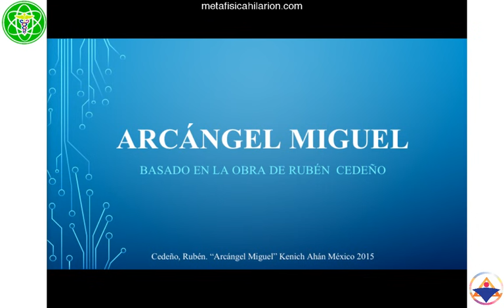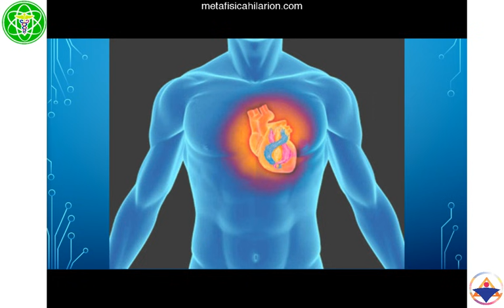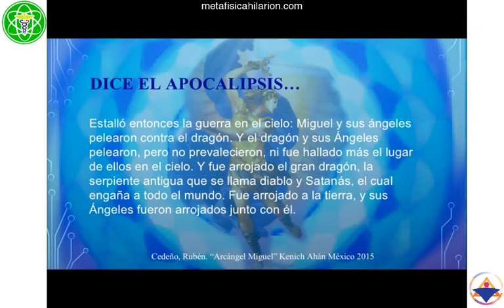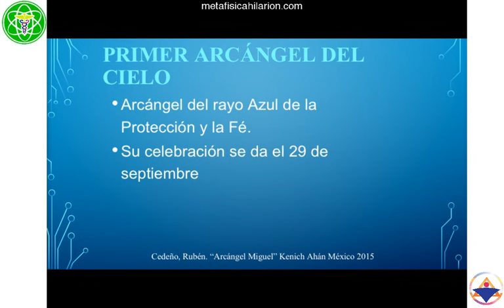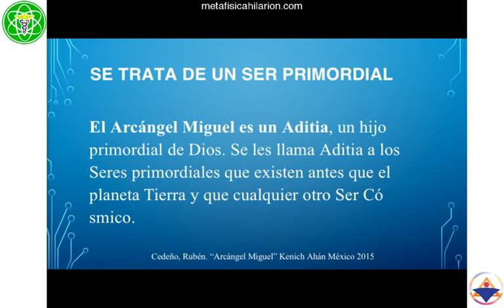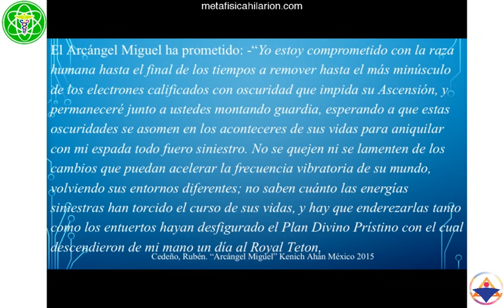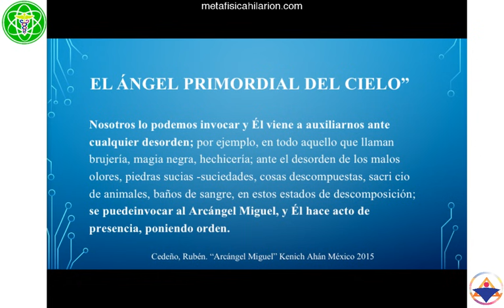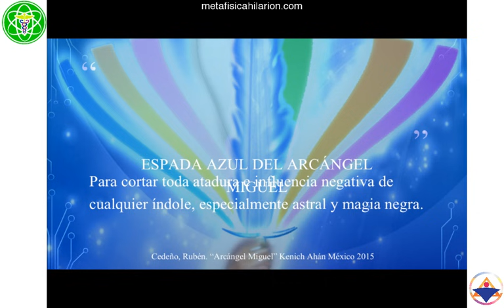ARCÁNGEL MIGUEL, PRÍNCIPE DEL CIELO- Arcángel Miguel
🧡DONACIÓN VOLUNTARIA

🎧AUDIOLIBROS
-Basado en "arcángel Miguel" de Rubén Cedeño
-El Primer Arcángel del Cielo tiene la Misión de protegernos para que sólo expresemos el bien y la más alta expresión en nuestra vida.
Imparte Román R. Calápiz en  Los Ángeles, California, USA el 27 de diciembre de 2017